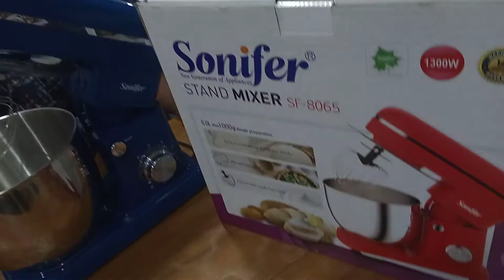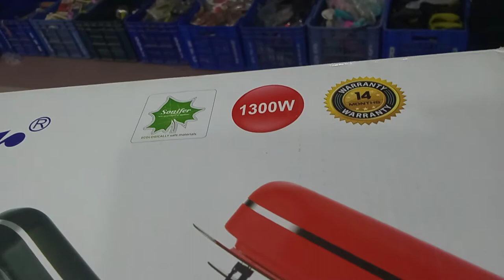Best stand mixer | Stand mixer price in bangladesh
BuyBest stand mixer | Stand mixer price in bangladesh.How to make chapati in Dought mixer.

Sonifer Stand Mixer-
SONIFER Stand Mixer SF-8065
• 6 speed setting with pulse 5.0L stainless steel bowl Durable plastic gears
• ABS plastic housing in any injection color
• 3 beaters including hook, whisk and flat beater Splash guard with filling window
• Cord storage at bottom
• Dishwasher-safe for detachable parts
• 220- 240V 50/60Hz 1300W

Why stand mixers are so expensive?
Is it worth it to get a stand mixer?
Which is the most popular stand mixer?
Which brand of mixer is best?
What is the best stand mixer for home use?
Is a stand mixer worth it?
What is a stand mixer good for?
Can I use a hand mixer instead of a stand mixer?
What is a dough mixer?
What is the best commercial dough mixer?
How do you make dough with a KitchenAid mixer?
What is the best commercial mixer?
What is a commercial mixer?
What are the standard safety features on a commercial mixer?
What is the difference between a stand mixer and a food processor?
What is the best stand mixer to buy for home use?